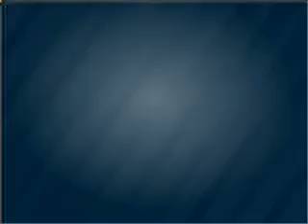2011, TOYOTA, TACOMA, Carson City, NV, Carson Toyota, 877-87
Year: 2011
Make: TOYOTA
Model: TACOMA
Trim: DBL CAB
Engine: 4.0 liter 6 cylinder dohc
Transmission:
Color: super white
Mileage: 6
Address: